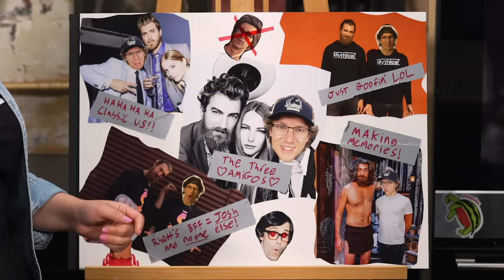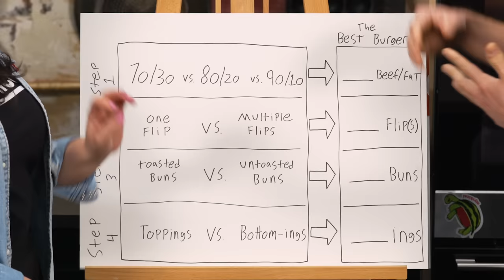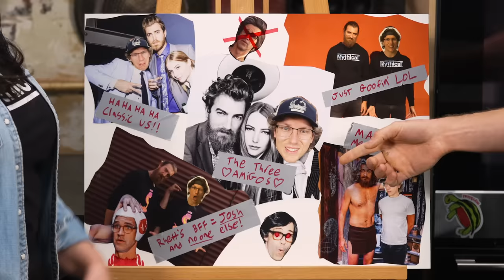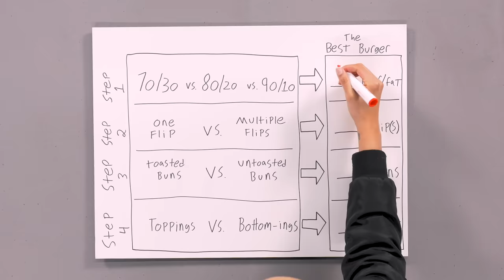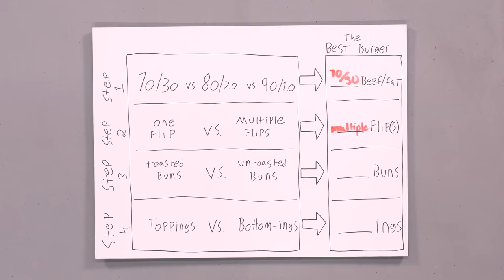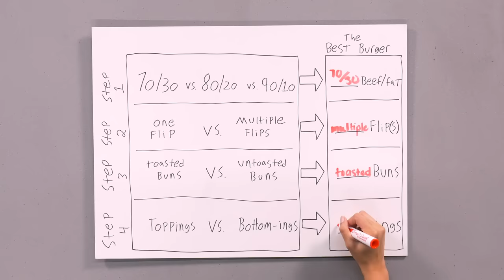Busting Burger Myths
Today, we're busting some major burger myths. Check it out on this episode of Myth Munchers!